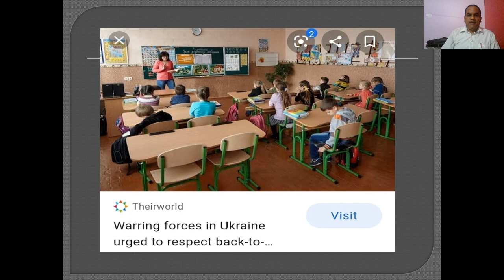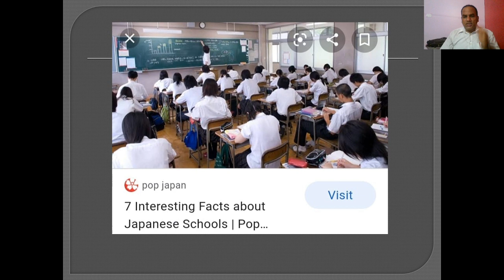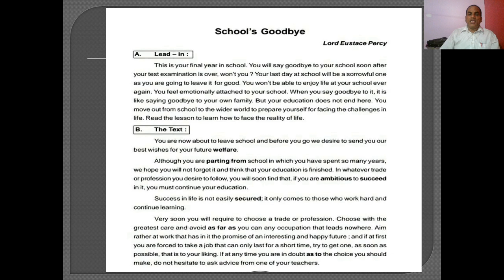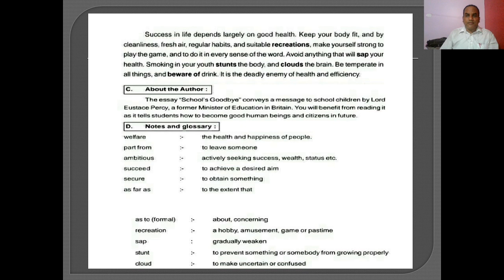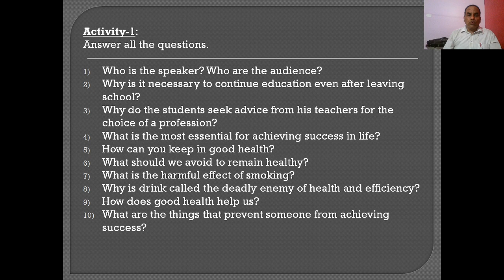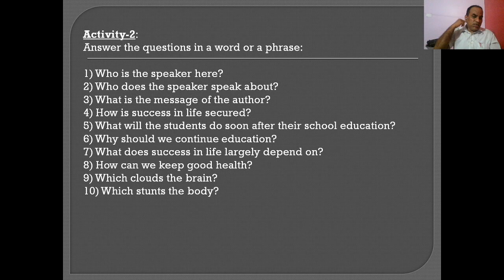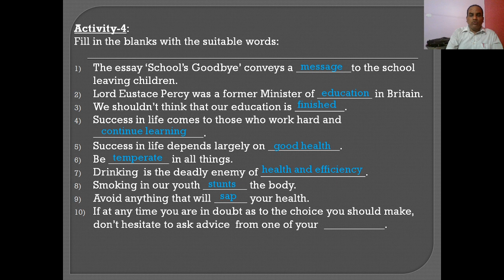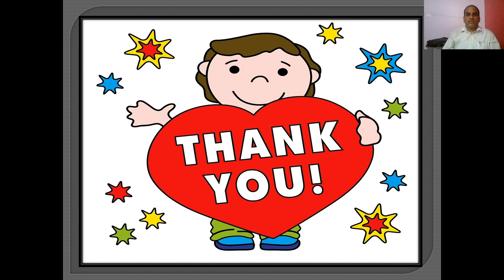School's Goodbye, class-x, part-1